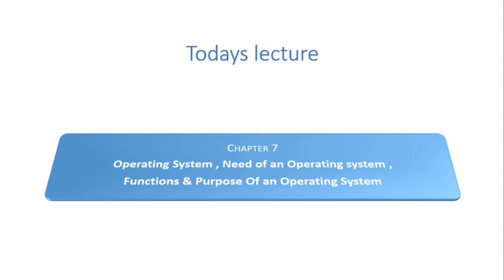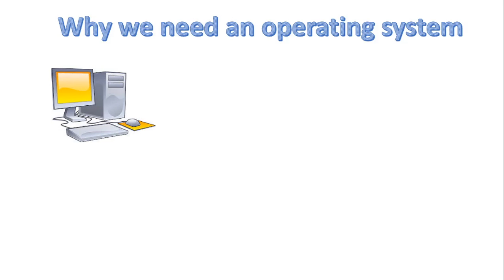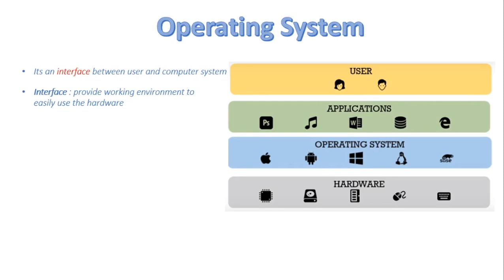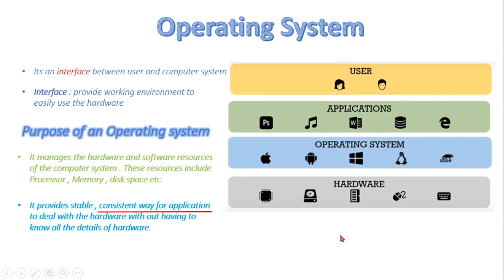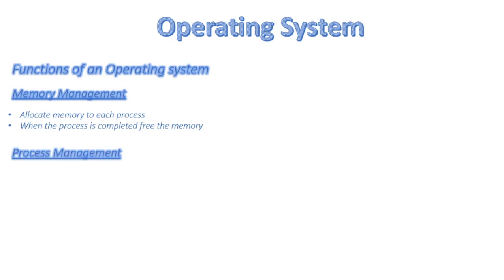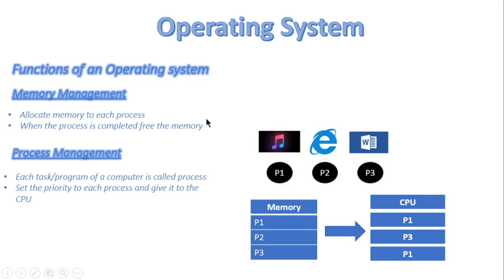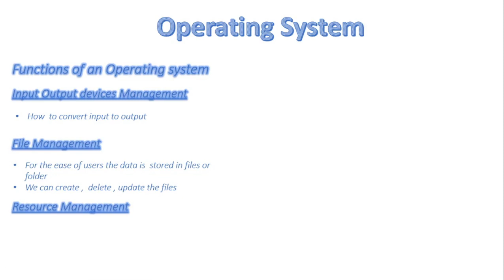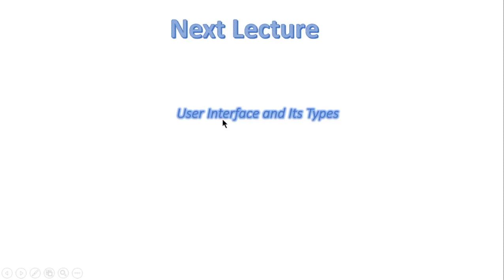FSc Computer Science Book 1, CH 7, LEC 100: Operating System And Functions Of An Operating System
- Why we need an operating system
- Purpose of an operating system
- Function of operating system